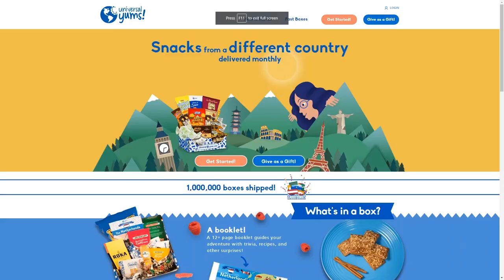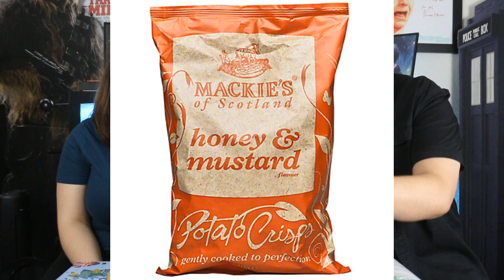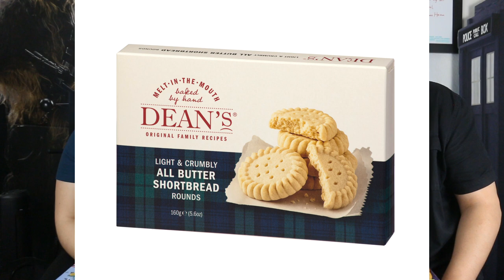Universal Yums UNBOXING - Party Favors Taste Testing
Check out Universal Yums for yourself @

Amazon Wishlist @